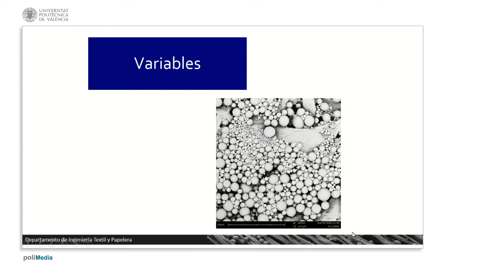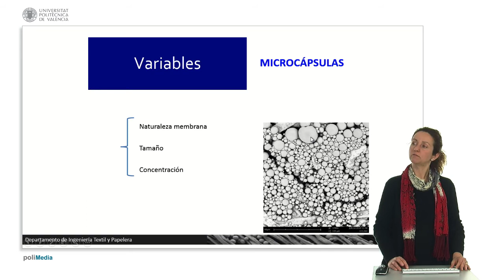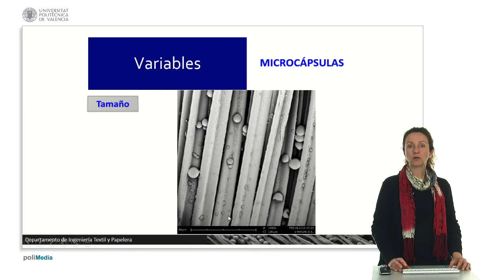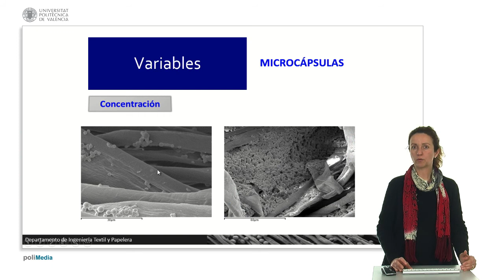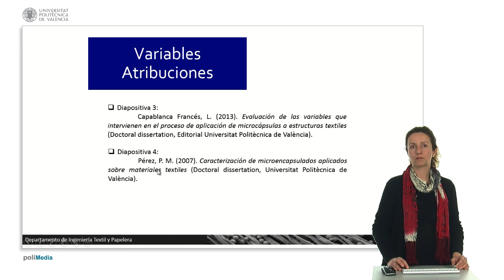Variables. Microcápsulas. | 9/44 | UPV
Título: Variables. Microcápsulas.

Descripción automática: En este video, se abordan las principales variables relativas a la aplicación de microcápsulas en procesos textiles. Se destacan tres factores fundamentales: la naturaleza de la membrana, el tamaño de las microcápsulas y su concentración durante el uso.

Se explica que la naturaleza de la membrana de la microcápsula es crucial, pues su solubilidad en agua determinará el método de aplicación en el textil. Se debe evitar que la microcápsula se disuelva en agua antes de su incorporación al tejido para mantener su función protectora.

En cuanto al tamaño, se muestra que hay microcápsulas más grandes, que se alojan entre las fibras, y otras más pequeñas, que quedan retenidas dentro de las cavidades de la fibra. El tamaño influirá en la cantidad de microcápsulas que se pueden aplicar.

La concentración de microcápsulas en el baño de tratamiento es un aspecto crucial, ya que influye directamente en la cantidad de microcápsulas que se depositarán en el tejido.

Finalmente, se menciona que las imágenes presentadas provienen de investigaciones del grupo del presentador y señalan como resultado dos tesis doctorales, resaltando la importancia de conocer estas variables para optimizar el rendimiento del proceso textil.